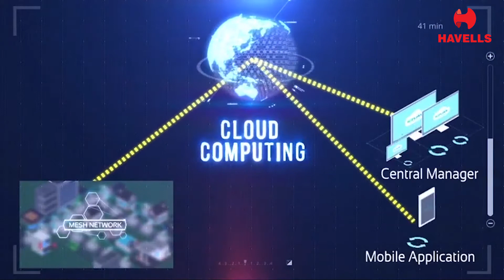Havells Streetcomm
Havells Smart Street Lighting solutions.